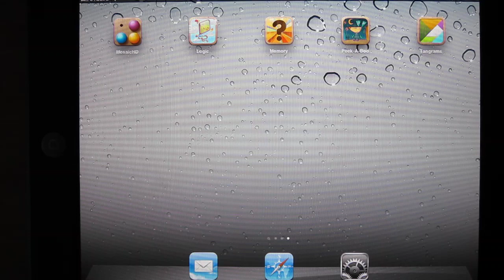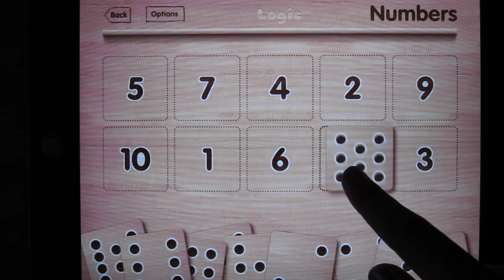Must Have iPad app for children / toddler / baby ( Puzzle, Color matching, ABC)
The game of Logic is a great educational and teaching aid for your young child.  It makes the basic learning of colors and shapes easy, and it helps them find similar shapes (figures) and colors in a challenging yet fun format. As they grow and develop, your child can have fun with pictures, letters and numbers.  Logic is a 5-in-1 game of inter-related activities allowing you to help your child expand their comprehension, judgment and decision-making.

A very unique feature of Logic allows you to choose the language which the game uses by selecting the narration language which is embedded in the game .When you make a match within any game, Logic will pronounce the color, the shape (or both) or the number in the language you choose. Your child can learn spelling and words in different languages -- English (ENG), Spanish (ESP), French (FR), Russian (RUS) and Ukrainian (UKR). The speaker is a native speaker of that language (not computer-generated), and the words are pronounced very clearly and are very understandable. Initially the game will load in the default iPad language and after that you can change the language settings in the game so that your child can learn what another language calls the color, shape, picture or number.

Logic comes in 2 versions, the full one (described here) and a light version which is free but which has only the Colors and Figures games, with the narration language only in English.

Logic's features include:
●  5 main games, Colors, Numbers, Letters, Pictures and Figures.
● Logic has 10 geometric forms to help your child learn shapes.  It has 10 colors to help your child learn colors along with their names in the language you choose.  It has numbers and sets (collections) to help your child learn math and to learn deductive reasoning.  It can help your child (and you) learn the basics of other languages.
● All of Logic's games have a high level of re-playability.  Every time you open a game the position of the tiles is different, and it will be different from the last time he played it. This will make your child will think about the game.
● The game Colors lets your child match 10 colored tiles, and on a correct match displays the name of the color which they just matched, in the language you choose.
● The game Letters will show 10 letters of the alphabet at a time for your child to match. Each game of Letters which you open up shows 10 new letters, randomly selected.  Your child can match the letters at first on shapes, and then as they grow and play the game, on colors.
● Figures lets your child match on colors, as always, but also on shapes, such as triangles, diamonds and stars.
● The game Numbers will help your child's mathematical, logical and reading abilities.
- Given 10 numbered tiles, or squares, the goal is to match the numbered tile with another set of tiles, each having a number of dots which will correspond to the number in a tile in the first set.
- Your child will read the number in a tile, and pick the tile with the correct number of dots.
- The numbered squares are randomly ordered with each new game, and will make your child think about the numbers instead of memorizing the order (kids are smart like that!)
- Your child will learn counting, sets and collections, and numbers without even knowing they are doing that.
- When your child makes a correct match, they will see the national-language name for that number and its spelling, and as elsewhere in Logic you can switch languages right in the game to teach your child another language.
● The game Pictures will test and expand your child's deductive capabilities.  It is a game based on colors and shapes, but the colors and shapes are not readily matched.  Instead, the child will look at a tile with a picture on it, and figure out the shape it contains or the color it has in it, and then they will find the matching tile. Your child will find this challenging, but not difficult as it expands their analytic abilities.
● You can regulate the volume of the music or sound in the game, or turn it off.
● Logic is socially aware: you can share the results of the game on Facebook , send a tweet via Twitter, or email the results.
● All of the designs are very cute and sophisticated, done as always by BrightColors.

About Logic's developers

Logic was designed by Visualizers ) and programmed by PopAppFactory We create visually stunning and popular iPad/iPhone/Touch applications for ourselves and for our clients. The BrightColors brand is tested with the developers' own children using only innovative ideas about early childhood learning to develop their skills through must-have applications. Their goal is to give children the highest standard of visual design and perception.